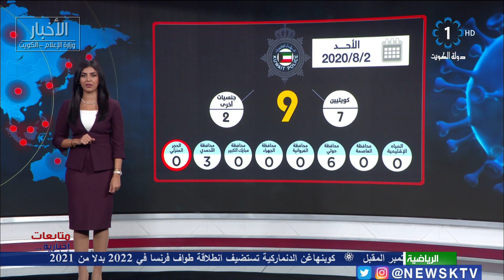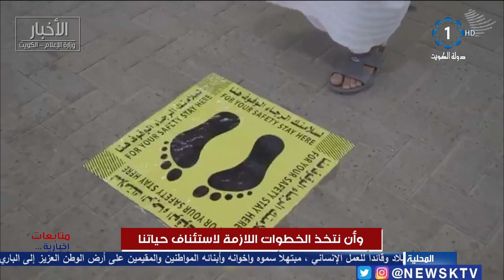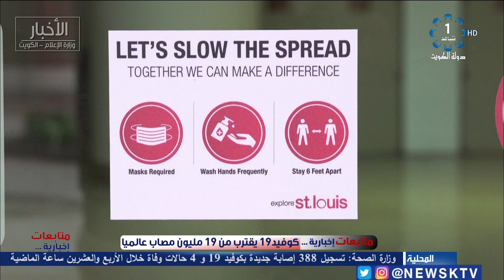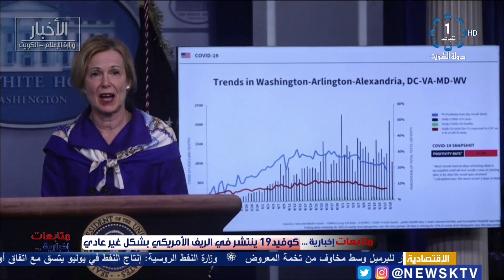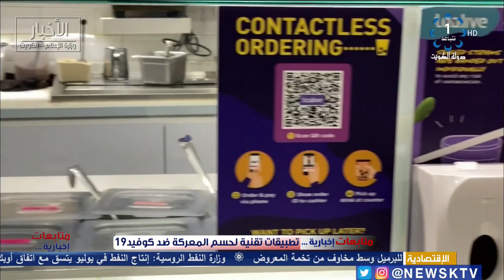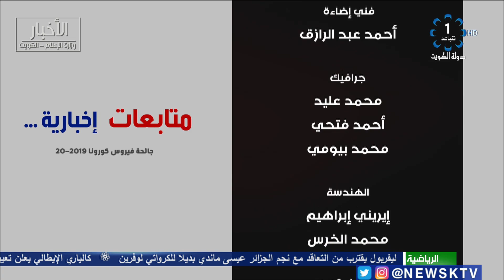برنامج متابعات إخبارية